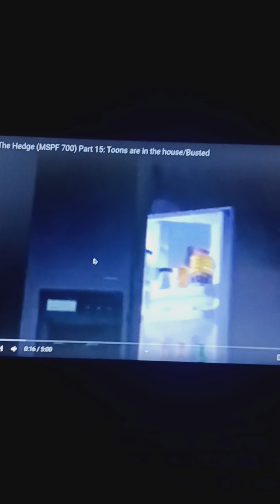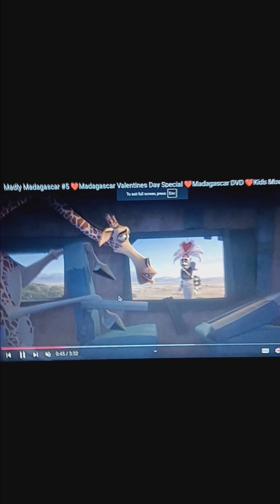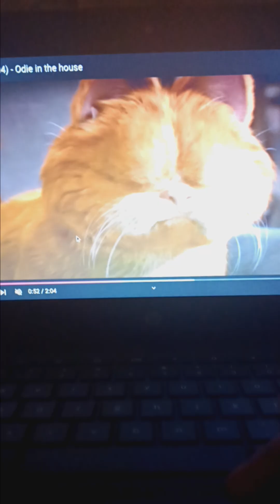"Over the Hedge" (Toon Style) Part 15 - Animals are in the House/Busted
NOTE: Sorry for being so late today was living hell for me.

Garfield and the others hes into the house to get the food unitl Fifi finds out and call Maxime Le Mal and Garfield ditch them.